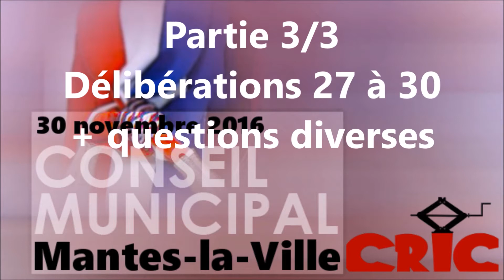Conseil Municipal Mantes-la-Ville 30-11-2016 - Partie 3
Enregistrement audio du Conseil Municipal de Mantes-la-Ville du 30 novembre 2016.

Délibérations 27 à 30 + questions diverses.

CRIC - Collectif de Réflexion et d'Initiatives Citoyennes

Boîtes à lire, recueil de témoignages, débats , analyse de l'activité municipale, Conseil Citoyen : le CRIC oeuvre à Mantes-la-Ville pour intéresser ses habitants à la vie politique locale et dynamiser le tissu associatif.

Pour nous donner coup de main, proposer de nouvelles idées, participer à nos projets ou simplement échanger autour de la vie politique locale : rejoignez le garage citoyen du CRIC !